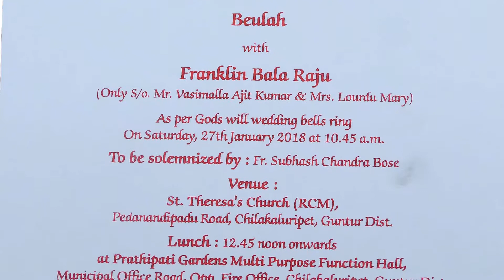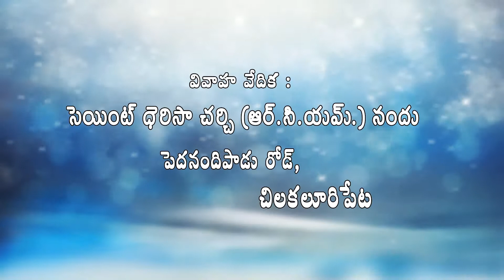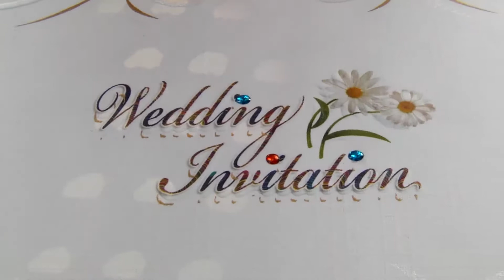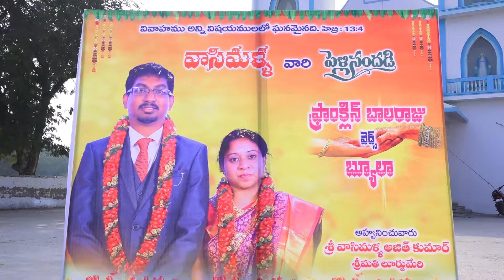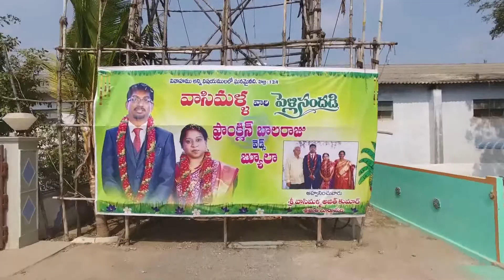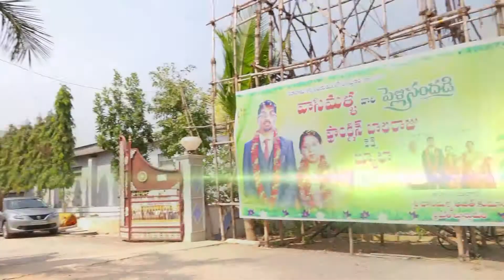Wedding - Franklin Beulah Wedding